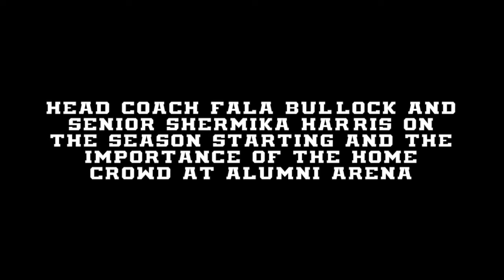Pirate Madness 2015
Armstrong State men's and women's basketball celebrated Pirate Madness 2015, officially kicking off the hoops season, on Monday evening at Alumni Arena!